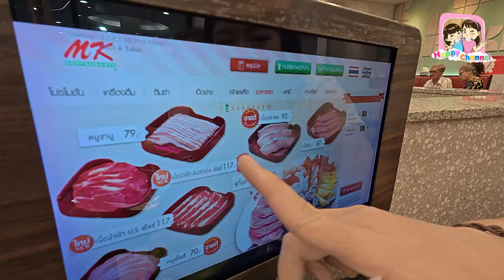วันเกิดน้องฟิวส์อายุครบ 16 ปีแล้ว Happy Channel